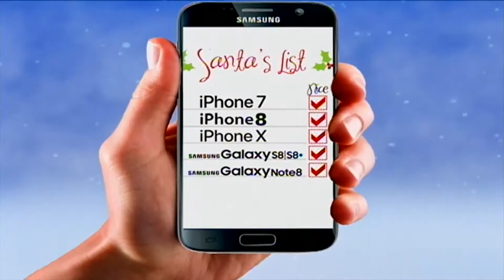Christmas at the Dan Davis House